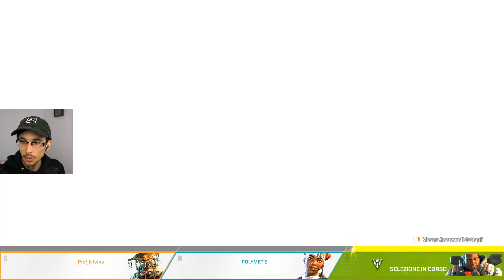*NEW* OP DOUBLE PUMP In Apex Legends!